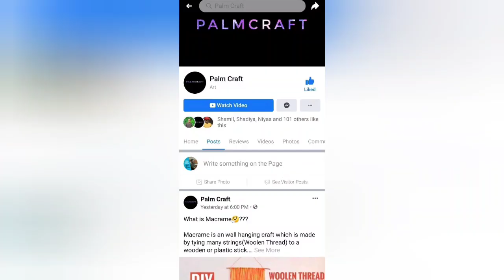ഈ Seeds ഒന്നും ഇനി കളയല്ലേ ഒരു സൂത്രം ഉണ്ട്Flowers out of Seeds/Craft Out of SeedsPALMCRAFT Video 70